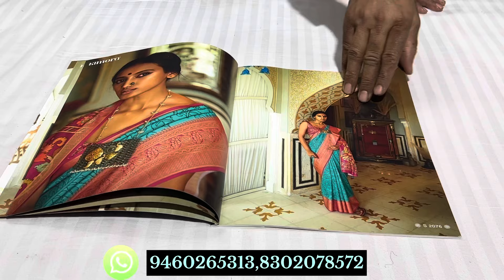Kimora brand kanjivaram silk sarees with beautiful prints | Most trending sarees with weaving border